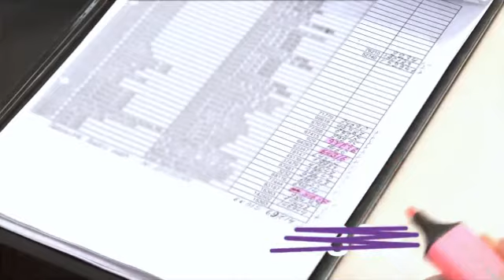Kaip sumažinti klaidų skaičių nuskaitant skaitiklių duomenis?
InReal istorija apie tai, kaip išmanūs Omnitel sprendimai padeda dirbti efektyviau